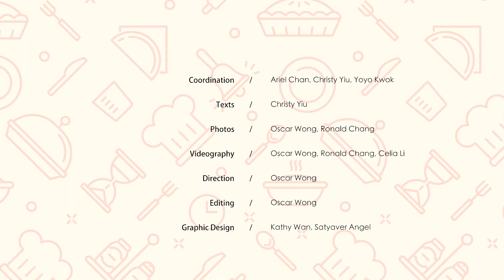湯水達人Natalie：新年特別版雞湯！「鮮玉竹姬松茸雞湯」養陰補水、增強免疫力，疫情下啱飲！姬松茸要點揀？雞腳點煲先唔爛？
【內容簡介】
【etnet名廚煮場】每逢新年，大家也一定煲雞湯吧！雞湯當然要配冬菇，不過我們這次就用姬松茸代替冬菇，做一個「鮮玉竹姬松茸雞湯」，既可以養陰補水，又可以增強免疫力，疫情下啱晒！